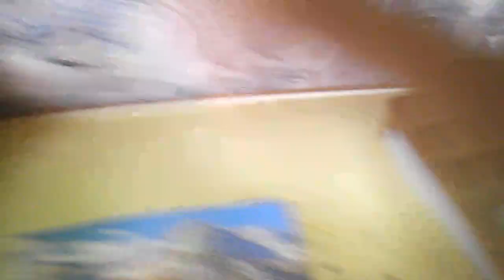1000 DARABOS PUZZLE KIRAKÁS #50